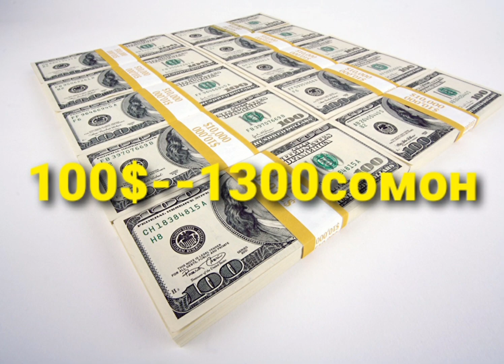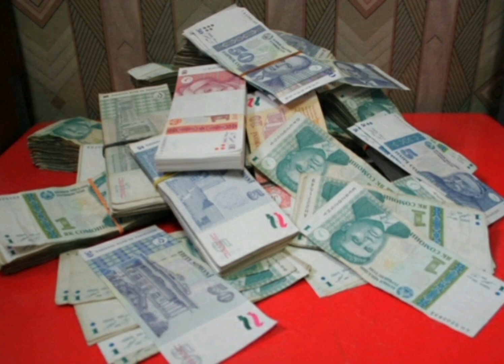Курс валют на сегодня в Таджикистане 11 март/ курби асъор барои имруз